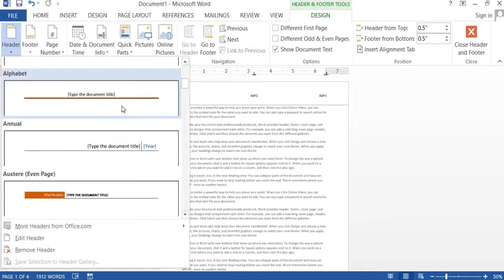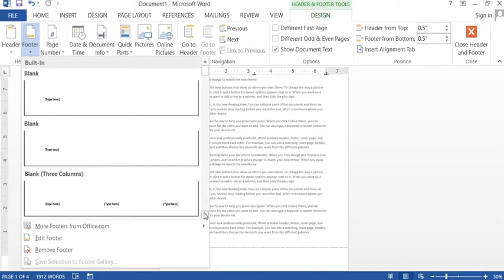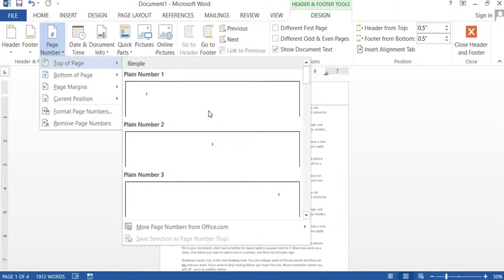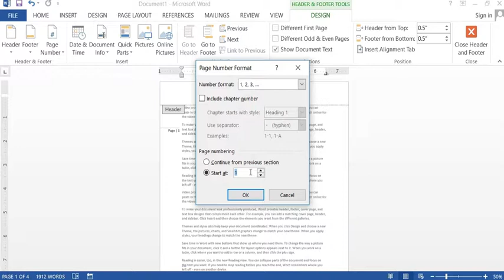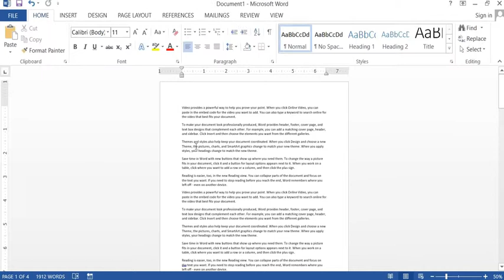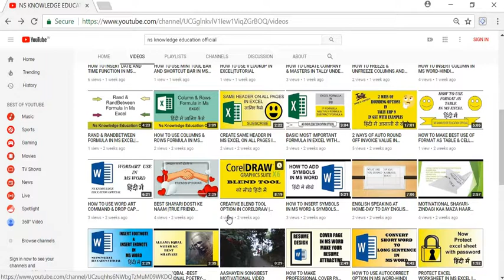HOW TO INSERT HEADERS & FOOTERS IN MS WORD DOCUMENTS| COMPLETE EXPLANATION | जानिये हिंदी में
HELLO FRIENDS,

THIS VIDEO IS ABOUT HOW TO INSERT HEADER AND FOOTER AND NUMBERING IN MS DOCUMENT.

THANKS FRIENDS.